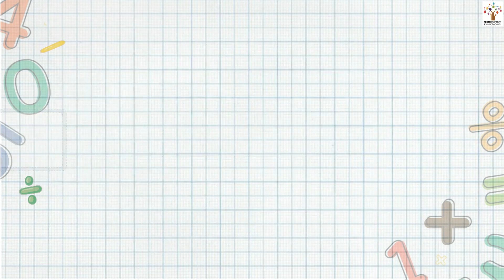Two - LKG I Play I Activity I Animated | Poems | Stories